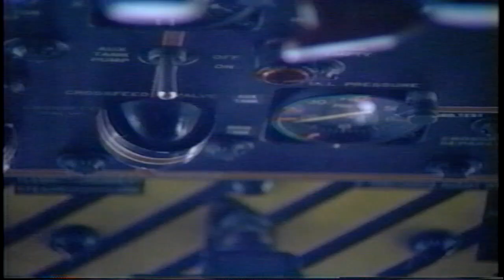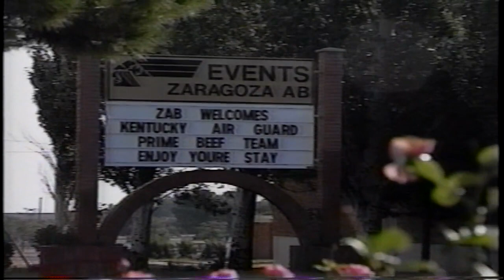123rd CES - Zaragoza Spain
123rd ANG Civil  Engineers at work in Zaragoza Spain